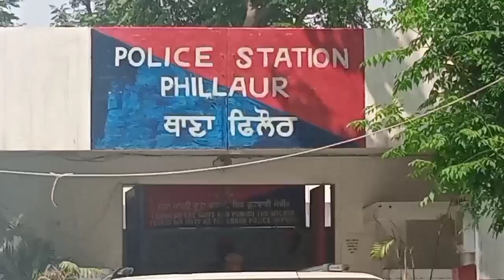ਫਿਲੌਰ ਪੁਲਿਸ ਨੇ ਕੀਤੀ ਰੇਡ ਵੇਖੋ ਵੱਡੀ ਰਕਮ ਫੜਨ ਦਾ ਕੀਤਾ ਦਾਅਵਾ